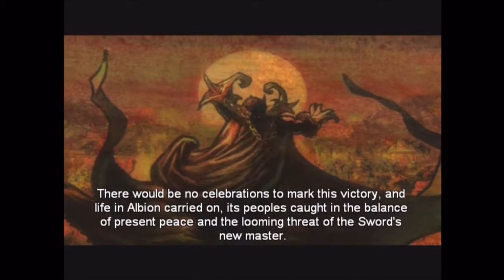Let's Play Fable Part-38 Jack Of All Trades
But a Master of none.

Today we finish the main storyline of Fable the lost chapters. It's time for the Main Character to become the true hero of Albion whether it be a evil hero or a good one. We all know which one the fun one is. Jack won't know what hit him.

Originally developed under the name Project Ego, Fable's development involved more than 150 people. The game's music was composed by Russell Shaw, with the opening title theme written by Danny Elfman. The game's release was widely anticipated, due in part to Lionhead cofounder Peter Molyneux's enthusiastic hype of the game.

Fable was well received by critics for the quality of its gameplay and execution, though the failure to include many promised features was noted. Fable was the top-selling game of September 2004 and sold more than two million units by 2007. The game was followed by two sequels, Fable II in 2008 and Fable III in 2010. Fable Anniversary, a high-definition remake of the game that includes The Lost Chapters, was released for the Xbox 360 in February 2014.

Developer(s)
Big Blue Box Studios
Lionhead Studios (The Lost Chapters / Anniversary)
Robosoft Technologies (Mac OS X)
Publisher(s)
Microsoft Game Studios
Feral Interactive (Mac OS X)
Designer(s) Peter Molyneux
Composer(s)
Danny Elfman
Russell Shaw
Series Fable
Engine
Gamebryo
Unreal Engine 3 (Anniversary)
Platform(s)
Xbox
Xbox 360
Microsoft Windows
Mac OS X
Release date(s)
14 September 2004